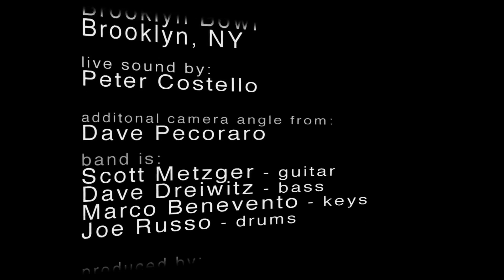Bustle In Your Hedgerow: Moby Dick [8cam] (Live 1/27/12)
Bustle In Your Hedgerow
"Moby Dick"
January 27, 2012
Brooklyn Bowl
Brooklyn, NY

audio/video recording by:
Clinton Vadnais

live sound:
Peter Costello

additional (8th) camera angle:
Dave Pecoraro

produced by:
Clinton Vadnais